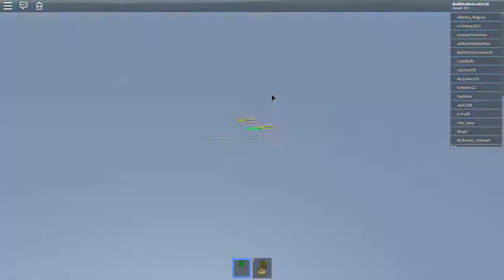Surviving Natural Disasters in Roblox pt.2!(Roblox)